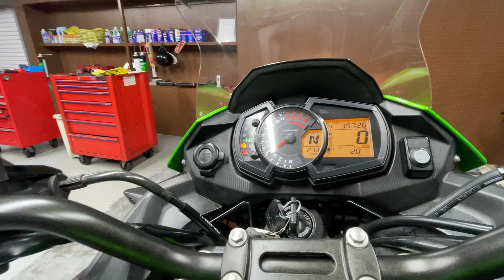KAWASAKI VERSYS-X250 TOURER LE250D - カワサキ ヴェルシスX250ツアラー - 純正パニアケース、リアキャリア、純正ナックルガード、ETC2.0 装備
■ヤフオク！